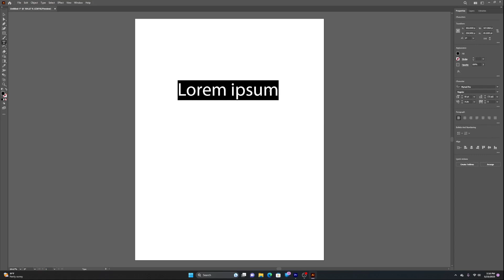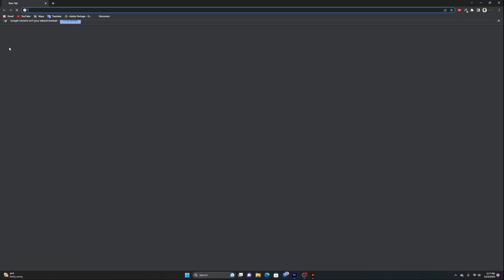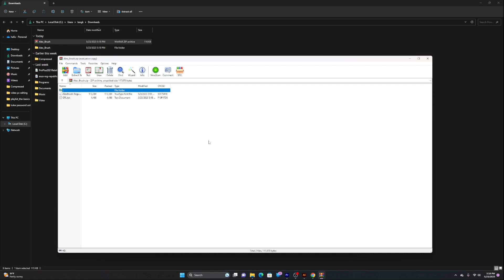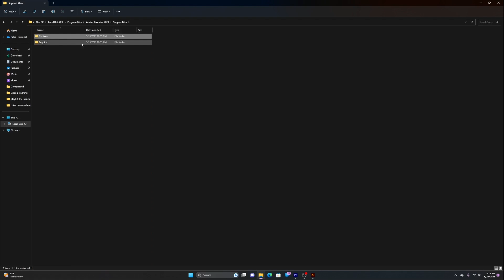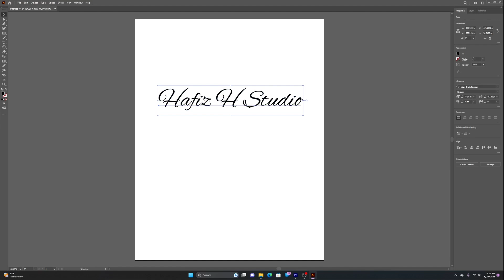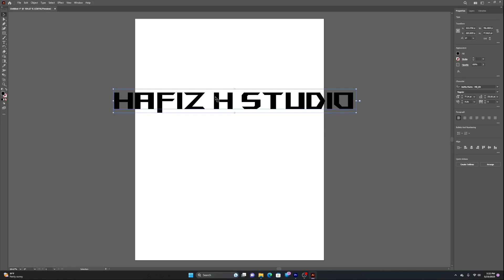Cara tambah Fonts dalam Adobe Illustrator l Cara cepat dan pantas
Assalammualaikum hello guys welcome to Hafiz H Studio..

Video kali ini saya share cara tambah font dalam Adobe illustrator,semoga video ini dapat membantu korang dan memberikan manfaat kepada semua

Terima kasih
Hafiz H Studio

MICROPHONE:-

LIGHTING:
Lampu Studio Lighting Softbox Kit Photography